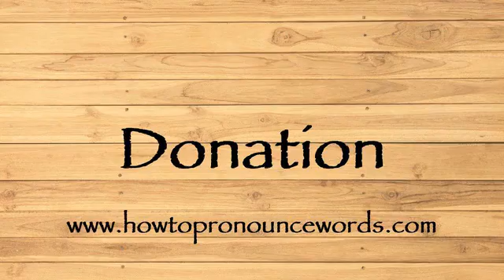How To Pronounce Donation ? How To say Donation New Video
To learn about "how to pronounce Donation in american english" topic , please

Our video is all about "how to say Donation in english" subject   but we   try to cover the   subjects:

Take a deep breath and see the following video about how to pronounce Donation in english

how to pronounce Donation in american english is a WARM subject and I did my best to produce a YouTube video around this subject

That brings me to the end of the video, however if you desire more complimentary "how to pronounce Donation " pointers, visit our